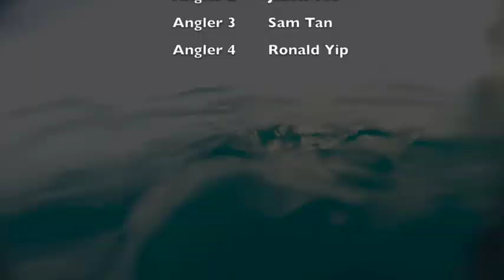Underwater view (Rompin 3-6 Mar 2018)